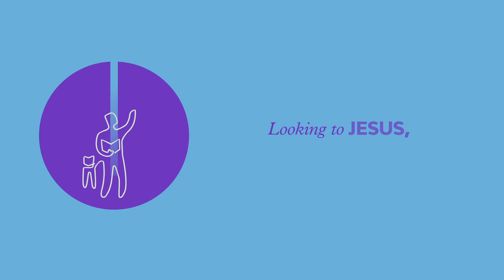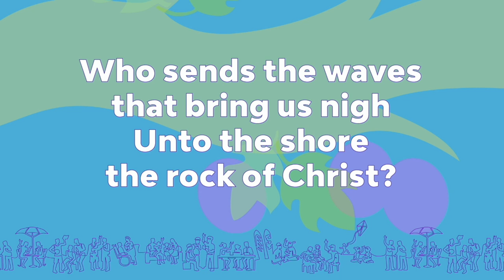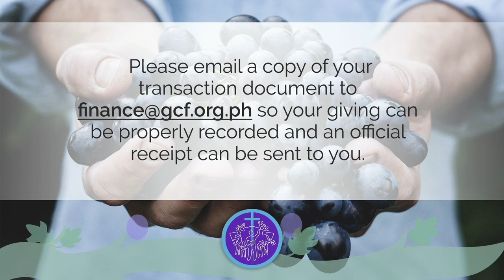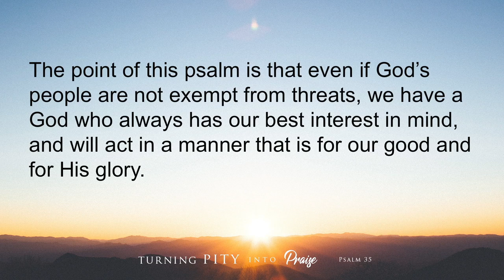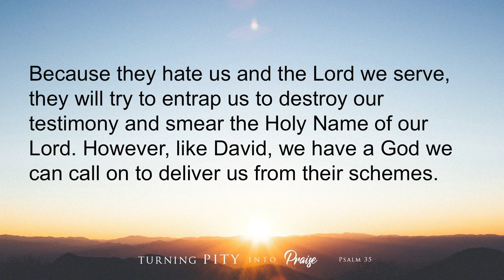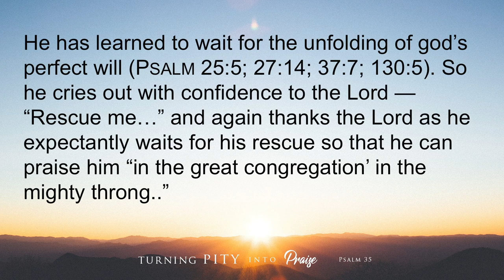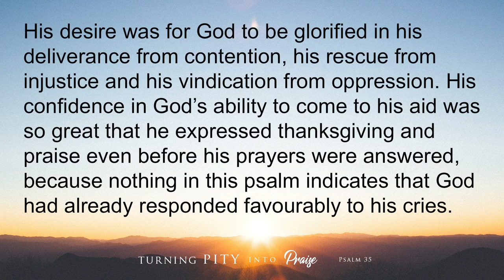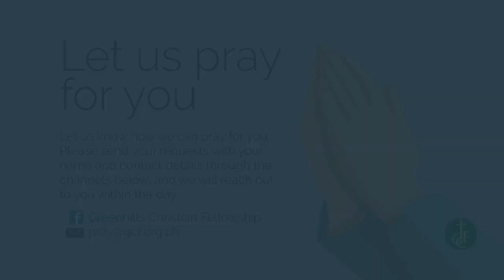Turning Pity Into Praise (Psalm 35) | 19 April 2020 | 10:30am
TURNING PITY INTO PRAISE (Psalm 35) | 19 April 2020 | 08:00am/10:30am/05:00pm

This Sunday, let’s joyfully declare: Great is the LORD! Be blessed by the MESSAGE titled TURNING PITY INTO PRAISE from Psalm 35, as David admonishes us to turn our complaints into prayers for the LORD’s deliverance.

Join Pastor BJ Sebastian at 8am, 10:30am and 5pm and Pastor Dags Miguel (Filipino) at 3pm as we continue our sermon series, “The Psalms: Songs to Keep Your Life in Tune”, on our FB page, Greenhills Christian Fellowship and YouTube Channel, GCF Main.